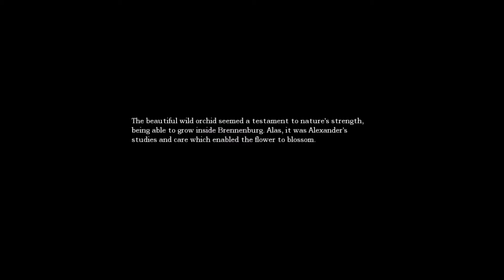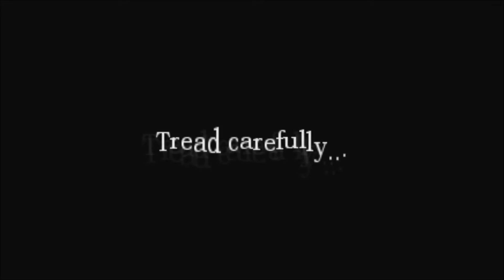Amnesia Part 5(I am STUCK!!!)